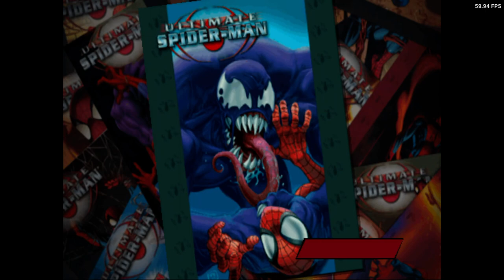Is Ultimate Spider-Man Playable? XBSX2 Performance [Series X]